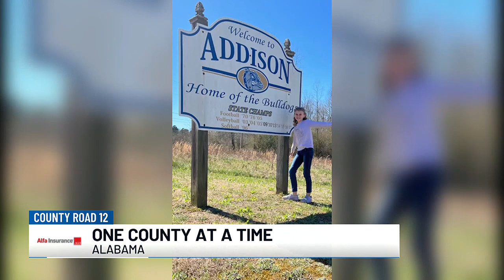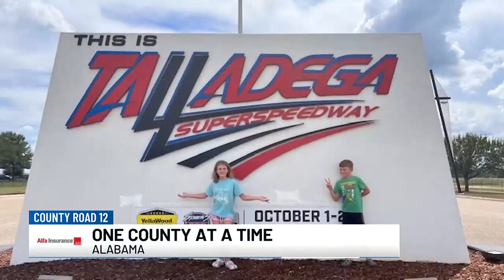Pike Road family gets pictures in all 67 Alabama counties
It started off with a simple picture taken while on a day trip to visit family...